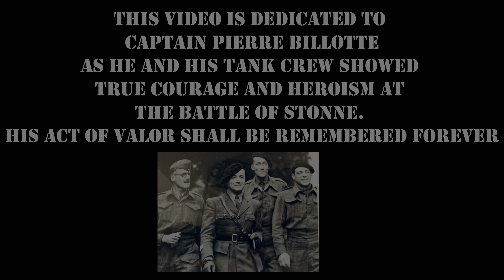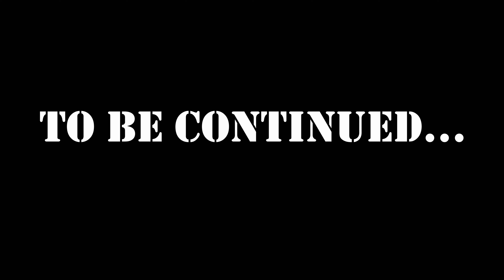Battle Of Stonne 1940 | Changing Of Hands | Call To Arms: Gates Of Hell | Cinematic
In this Flash back episode, we will be following a new character named Edmond Lefèvre, and French Tankman. His first ever combat began at the Battle of Stonne, where the Germans and French engaged in heavy fighting for the small commune. This would be considered the Verdun of World War 2, due to the brutality and changing of hands of the commune. On May 16, 1940, Stonne was in German hands and French launched a massive attack. In this battle, Edmond Lefèvre would be commanded by the Famous French Captain  Pierre Billotte as he stormed the Commune with his French tank, the Char B1 in this historical battle of Stonne.

Time Codes:
00:00 - Intro
1:23 - Battle Begins
2:26 - Historical Valor
3:47 - Pushforward
4:50 - French Char B1 reinforcements
6:50 - Frontline battle
9:06 - Char B1s to the Rescue
10:51 - Epic final Charge
11:52 -  Pierre Billotte Dedication and Outro

Barbedwire Studios

NPC Combat
NPC Universe
NPC battle
Epic Call To Arms: Gates of Hell
Call To Arms: Gates of Hell Tutorial
Call To Arms: Gates Of Hell Liberation
Epic Call To Arms: Gates Of Hell Liberation DLC
Call To Arms: Gates Of Hell Liberation German
Call To Arms: Gates Of Hell Liberation USA
Call To Arms: Gates Of Hell Liberation Pointe De Hoc
Call To Arms: Gates Of Hell Liberation Falaise Pocket
Call To Arms: Gates Of Hell Liberation Battle Of The Bulge
Call To Arms: Gates Of Hell Liberation Hill 400
Call To Arms: Gates Of Hell Liberation Hedgerow
Call To Arms: Gates of Hell Gem editor tutorial
Call To Arms: Gates of Hell How to do
Call To Arms: Gates of Hell Cheats
Epic Men Of War Assault squad 2
Epic Call to Arms Gates of Hell Battle
Epic Men of War Assault Squad 2 battle
Call To Arms: Gates of Hell Mod
Call to Arms: Gates of Hell Editor
Call To Arms: Gates of Hell German
Call To Arms: Gates of Hell Japan
Call To Arms: Gates of Hell Poland
Call To Arms: Gates of Hell Documentary
Call To Arms: Gates of Hell America
Call To Arms: Gates of Hell Russia
Call To Arms: Gates of Hell Finland
Call To Arms: Gates of Hell Britain
Call To Arms: Gates of Hell Maps
Call To Arms: Gates of Hell Modding
Call To Arms: Gates of Hell Ostfront
Men Of War Assault Squad 2 Modding
Men Of War Assault Squad 2 Editor
Men Of War Assault Squad 2 Europe
Men Of War Assault Squad 2 Battle
Men Of War Assault Squad 2 map pack
Men Of War Assault Squad 2 air combat
Men Of War Assault Squad 2 D-DAY
Simple history
Simple history world war 2
World war 2 content
World war 2 Docuseries
Invasion of Normandy
operation Barbarossa
Pacific war
Battle of France
North African campaign
World at War
Men of War 2
Operation market garden
Battle of Moscow
Iwo jima
Battle of Okinawa
Battle of Kursk
battle of the Bulge
Battle of Berlin
Battle of Sicily Barbedwire Studios
NPC Combat
NPC Universe
NPC battle
Simple history
Invasion of Normandy
operation Barbarossa
Pacific war
Battle of France
North African campaign
World at War
Operation market garden
Battle of Moscow
Iwo jima
Battle of Okinawa
Battle of Kursk
Battle of Berlin
Battle of Sicily
World war 2 story
Medal of Honor story
War documentary